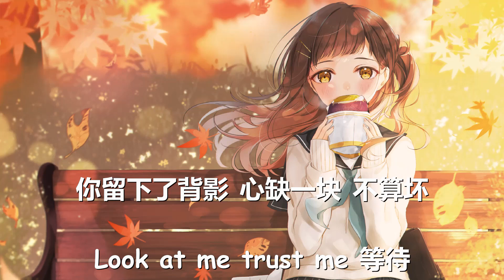汪苏泷 - 等风和你 (《最遥远的距离》电视剧主题曲) 歌词 💗♫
汪苏泷 等风和你 (《最遥远的距离》电视剧主题曲) 歌词 💗 点击那个订阅按钮 听更多好听的音乐!

歌词

如果 我们像风对叶关怀

一路过就释怀 留下空洞期待

不意外无例外 是勇气被无奈取代

短暂离开漫长我等待

如果 像风推着云彩 自在

来得快去得快 却把孤单摊开

一千次一万次 我跃入人海找寻你

Look at me trust me 等待

是我 沉默告白

是我 等到风来感慨

说你靠近退开 一而再

可心动无法安排

我依赖或忘怀

你走来 又惹心事澎湃

如果 时间慢了下来 你猜

为什么心事像 不肯停的钟摆

你留下了背影 心缺一块 不算坏

是我 沉默告白

可心动无法安排

我依赖或忘怀